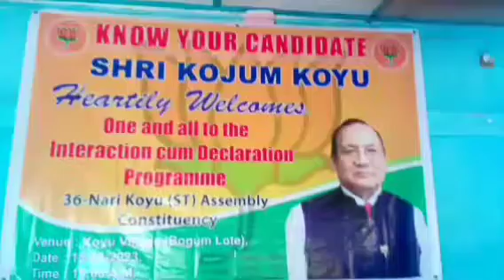Bharat Mata Ki Jai BJP Zindabaad Kojum Koyu Zindabaad at Koyu Village 15.9.23.